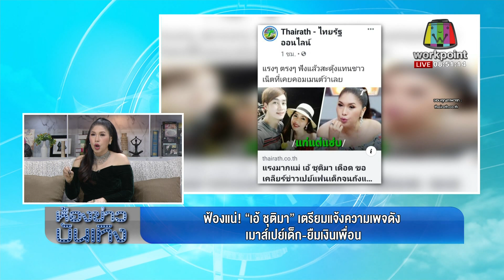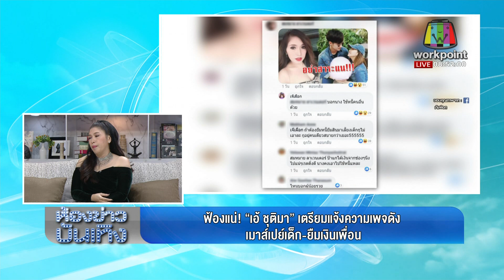“เอ้ ชุติมา” เตรียมแจ้งความเพจดัง เมาส์เปย์เด็ก-ยืมเงินเพื่อน I ห้องข่าวบันเทิง 7 ต.ค. 62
ห้องข่าวบันเทิงออกอากาศทุกวัน จันทร์ - ศุกร์ เวลา 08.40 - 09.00 น.
ในรายการข่าวเวิร์คพอยท์ ทางช่องเวิร์คพอยท์ กดหมายเลข 23